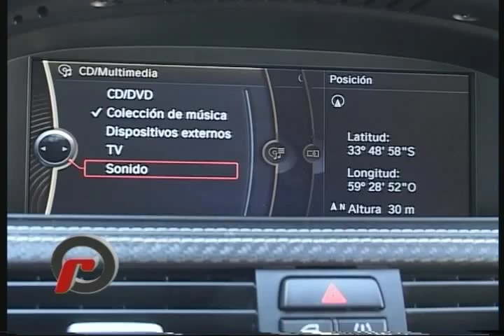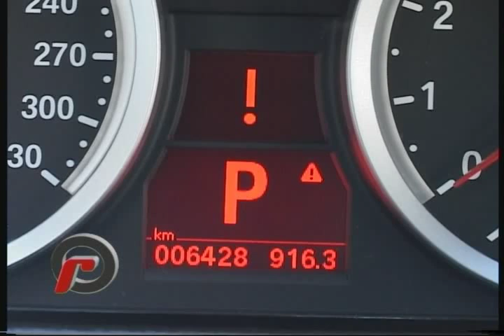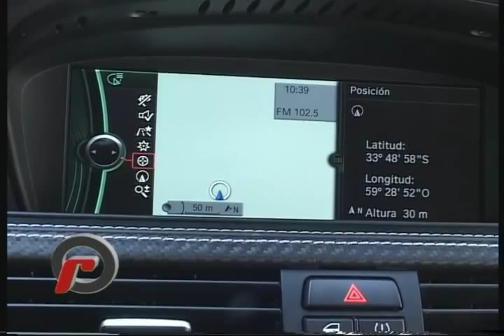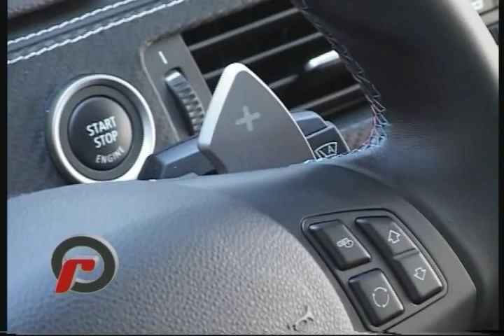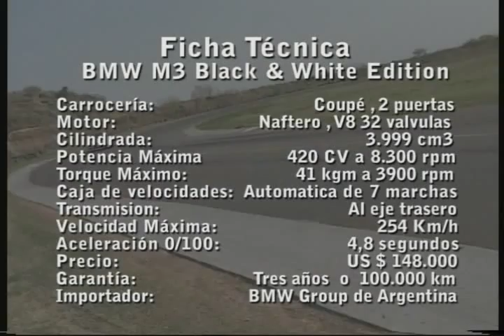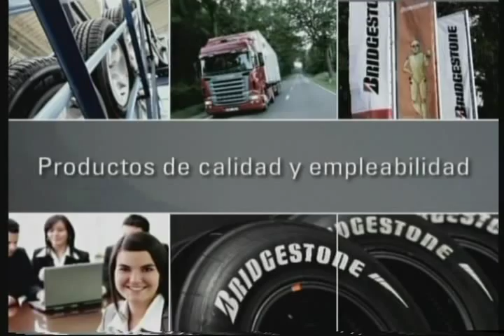BMW M3 Black & White Edition Capítulo 1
Roberto Nemec presenta en el programa emitido el miércoles 13 de Octubre de 2010 el Test: BMW M3 Black & White Edition.